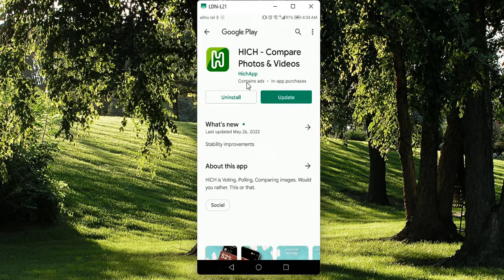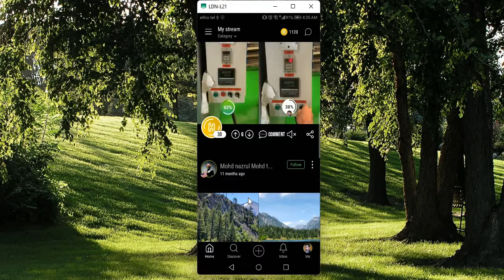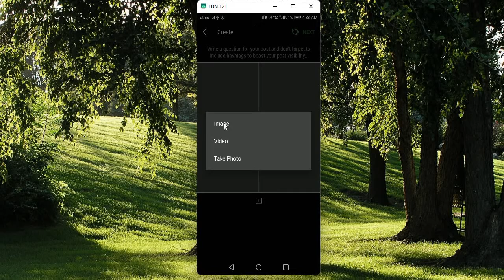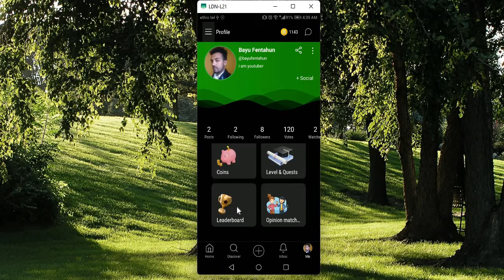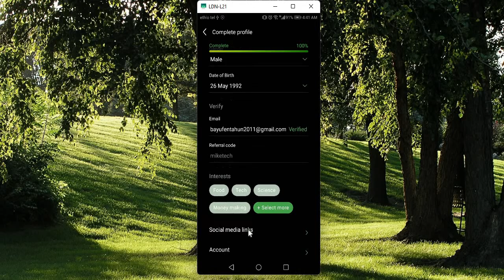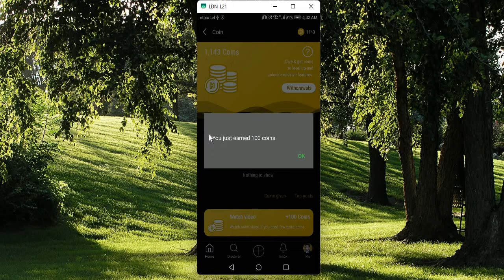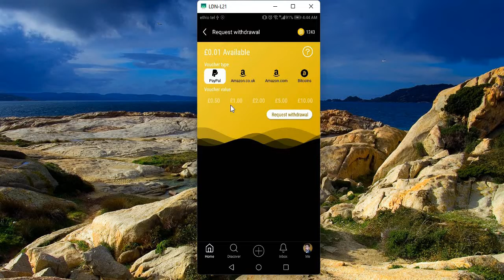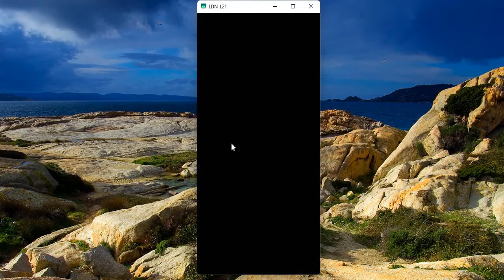ሚያምረውን ምረጡ ከዛ Withdraw PayPal / Bitcoin | Amazon Choose your favorite and Earn money